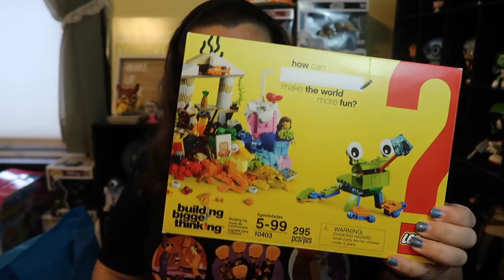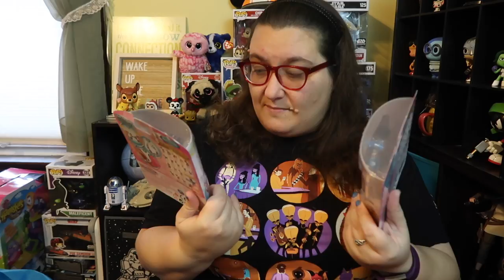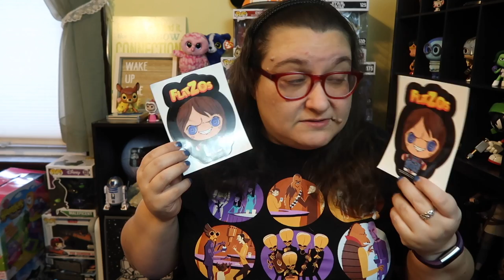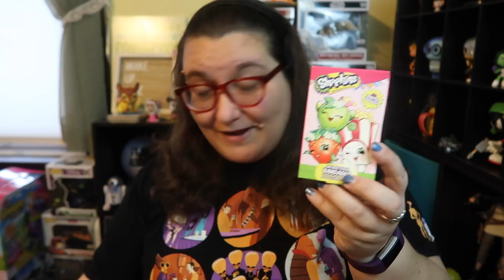Toy Fair Haul! Barbie, Fingerlings, Pikmi Pops and more!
Toy Fair Haul! Awesome toys from Mattel, Moose Toys, Zuru, SpinMaster &  more
I got to bring home some awesome toys from Toy Fair this year! Thanks so much to Mattel, Moose Toys, Zuru, SpinMaster, Orb and the Women In Toys!

I'm Miss Robin and I have a pug named Penny! I'm a big kid at heart, a big nerd and I love toys! I especially love to collect Funko Pop, Star Wars, Disney, Doctor Who, Marvel, DC and Harry Potter stuff, bling bags, Littlest Pet Shop, Barbie, Lego, Shopkins and Strawberry Shortcake.  Penny is an 10-year-old rescue dog. She loves shedding fur, barking out the window and playing with her toys!